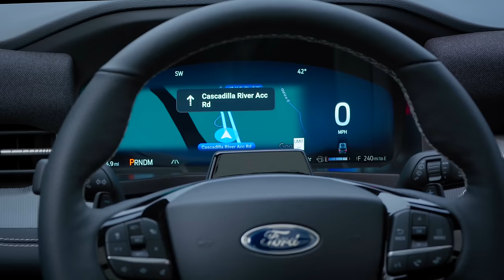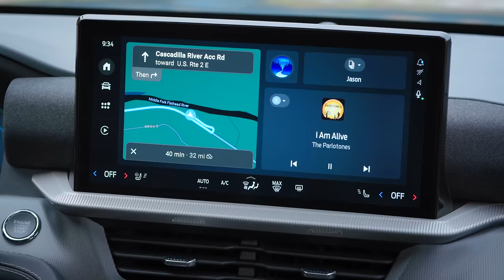2025 Ford Explorer • ¡ENORME actualización!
Me invitaron a Detroit para ver por primera vez la nueva Ford Explorer 2025.  La nueva línea Explorer 2025, desde el Active bien equipado hasta el elegante ST-Line, pasando por el ST de alto rendimiento y el Platinum de primera línea, continúa ese legado con una cabina más refinada que presenta nuevas y sofisticadas opciones de colores, texturas y materiales, e introduce la nueva Experiencia Digital Ford. sistema de infoentretenimiento. Y por primera vez, los conductores de Explorer que opten por los modelos ST-Line, ST y Platinum pueden disfrutar de la comodidad de la conducción en carretera con manos libres Ford BlueCruise2. “Durante casi 35 años, las familias han elegido el Ford Explorer, convirtiéndolo en el SUV más vendido de todos los tiempos en Estados Unidos. Hemos refinado casi todas las partes del nuevo Explorer, centrándonos en un interior rediseñado, tecnología adicional como la conducción en carretera con manos libres BlueCruise y ediciones especiales como el Explorer ST de 400 caballos de fuerza. Es la combinación correcta para ofrecer lo que la próxima generación de clientes quiere y ama en un SUV grande”, dijo Andrew Frick, presidente de Ford Blue.